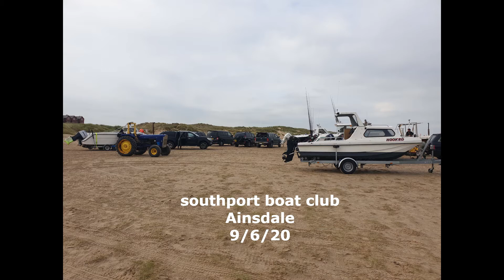2020 Sea fishing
Small boat fishing Menai straits, Southport and Treardurr Bay.